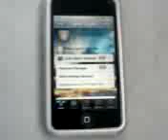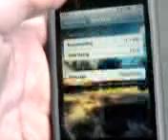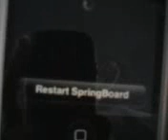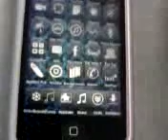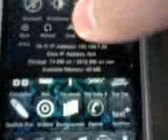How To Get Winterboard To Work With Ipod Touch 3rd G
Hey youtube!!!  This is my first jailbreak video so I hope it's good enough for you guys if not or you need help just comment or message me.  I will do what I can to help  Thanks.